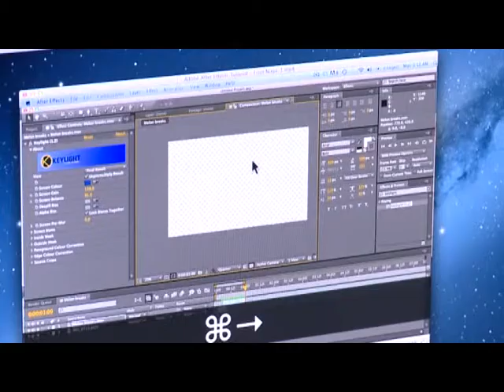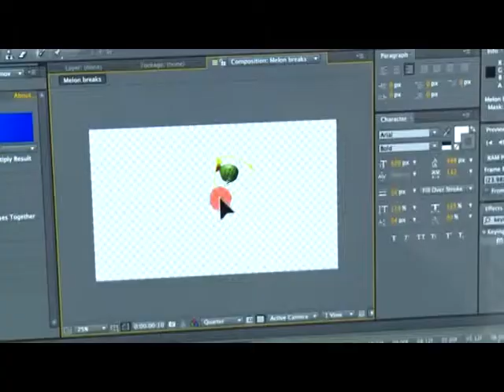Új Médiaműhelyt adtak át az Eötvös Loránd Tudományegyetemen.